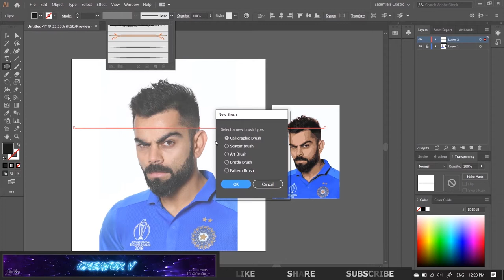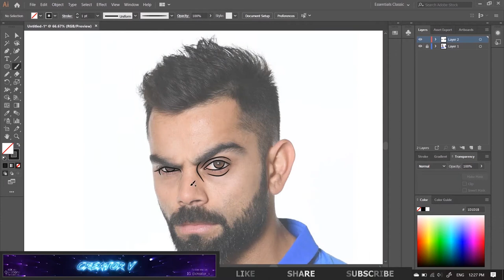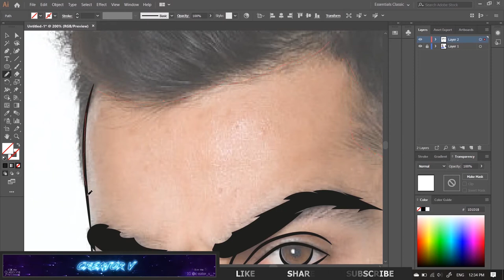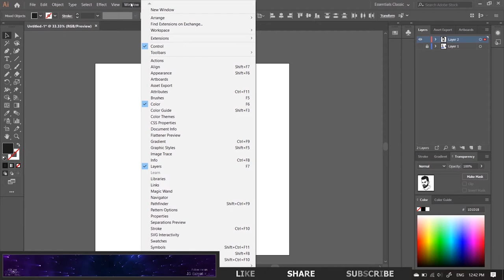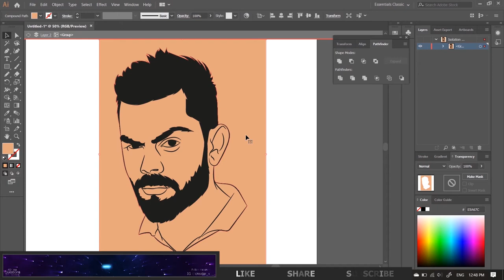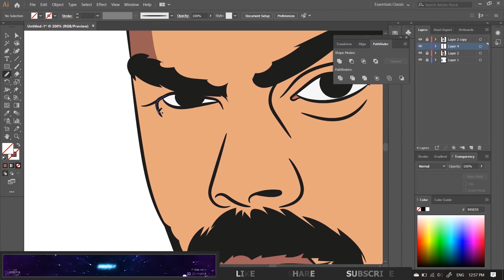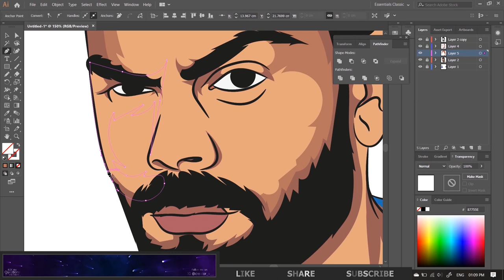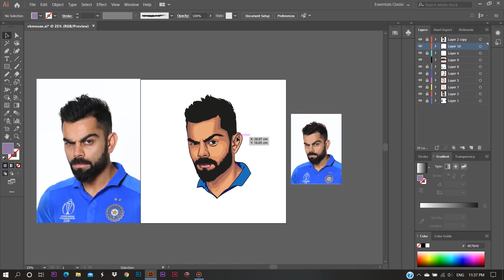DRAWING IN ILLUSTRATOR Using MOUSE || മൗസ്കൊണ്ട് വരക്കാം || TRICKS and TIPS to draw with a mouse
Tricks and Tips to draw using only mouse no pentab

Digital Art Tutorials